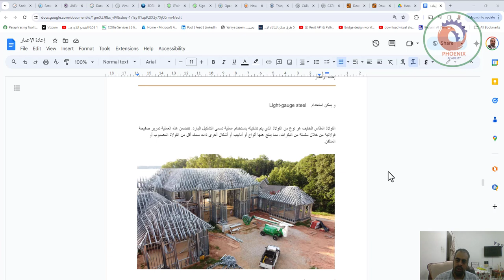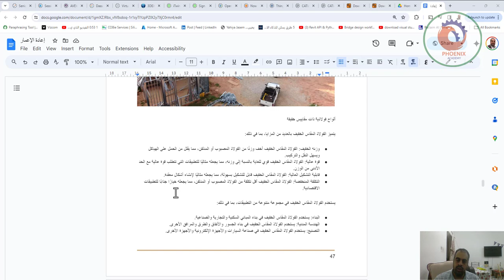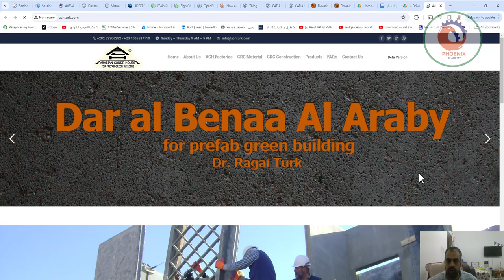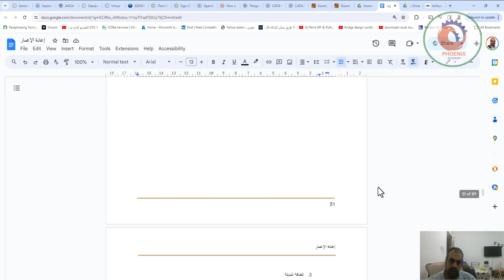الإيواء الأمن على المدى الطويل اعادة الاعمار